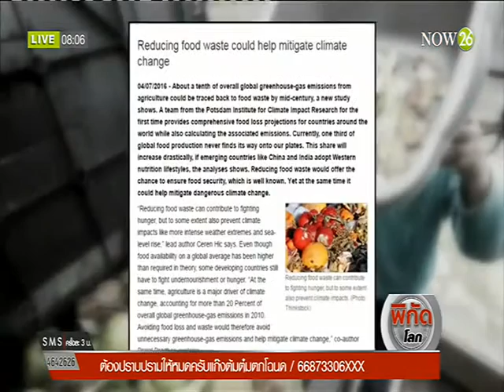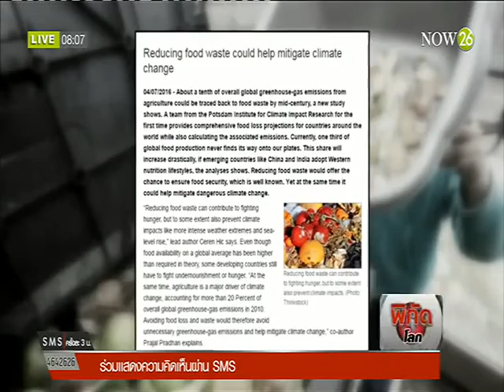ลดขยะอาหารลดโลกร้อน นักวิทย์แนะปรับปรุงระบบจัดการ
พิกัดข่าวเช้า ช่วง World News : ลดขยะอาหารลดโลกร้อน นักวิทย์แนะปรับปรุงระบบจัดการ "NOW26" 9-4-59